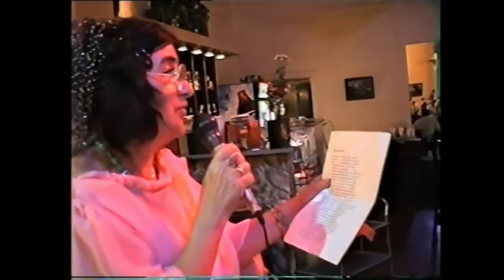По заявкам телезрителей)). Вальс собственного сочинения в исполнении автора - Ларисы Матрос.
Архивная запись Алексея Спиридонова.
16 сентября 1998 года, Ленинград. 60-летний юбилей Юрия Шаевича Матроса.
"Каждому в жизни раз". Вальс. Стихи и исполнение - Лариса Матрос.
" С детства мне все говорили, что у меня абсолютный слух и хороший голос. Все советовали учиться музыке и пению. Но материальные условия послевоенной жизни  семьи, конечно не позволяли это осуществлять. Но помимо всего прочего, наряду с моей активностью в учебе и общественной жизни школы, ( о чем  рассказано в фильме : Жизнь и судьба Юрия Матроса)парадоксально я была очень застенчива для выступления на сцене, когда учителя (даже привлекая мою маму) хотели заставлять меня петь на школьных вечерах патриотические (пионерские, комсомольские песни). И никогда они  не добились успеха. Я никогда не пела на сцене. Но, к теме:" Познай себя:"-  когда мой возраст достиг того периода, что называют средний, однажды утром я проснулась и услышала где-то там внутри себя мелодию, которая  ложилась на только что рожденный стих о вальсе, который мы очень любили танцевать. Это было время, когда я с Ленинградским издателем ,известным пушкиноведом Э. Насибулиным обсуждала издание моего поэтического сборника: "И жизнь, и слезы, и любовь". Это совпало с подготовкой моего с мужем прибытия в Ленинград на его 60-летие.Я по телефону поделилась с издателем своим  неожиданном, парадоксальным зигзагом в творчестве(я никогда не занималась музыкой и не знала нот) и он предложил записать свое исполнение на кассету и привести с собой. При встрече в Ленинграде  я ему вручила кассету .И  в этот вечер на банкете по случаю юбилея Юрия Матроса в рамках посвящённой ему международной конференции, (где собралась вся мировая научная элита, ученики и коллеги Юрия), была такая атмосфера, что я (естественно, после поглощения какого-то количества алкоголя)впервые в жизни взяла в руки микрофон и спела свою песню, что (спасибо дорогому институту Катализа) сохранилось в их кинохронике, которую они мне предоставили для фильма о моем муже. Но история этой песни еще и такова, что издатель Насибулин, дал послушать мою песню своему другу музыканту и он, по моему пению записал ноты моей мелодии на этот вальс, которые издатель  поместил в сборник рядом с моим текстом. Это было не только эстетически интересно, но и фиксировало мой копирайт на эту мелодию.  А сейчас, благодаря творческому таланту студии, которая является моим партнером по подготовке ютубканалов, эта мелодия заиграла волшебным для меня образом, когда монтаж позволил представить как бы танцевали этот вальс прелестные юные создания.
Исполняя эту песню на банкете после "принятия..." я допустила ошибку в одном куплете и получилась небольшая несуразица. Вот как в подлиннике:

Вальс, ты ведь так велик, ты через все прошел!
Вальс, заверти, как вихрь, ты мою юбку клеш!
Может тогда она, крыльям уподобясь,
Сердцу, душе, ногам легкость твою придаст."